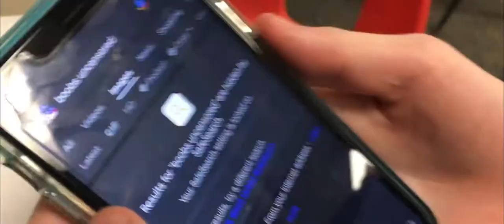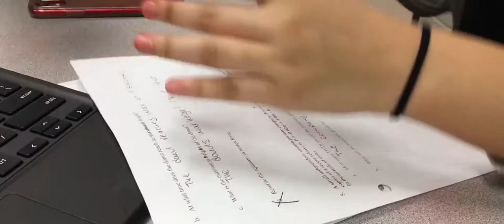This was a Joke Season 4 Trailer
Check out the new This was a Joke: Season 4 (Part 1) Trailer starring All your favorite actors.

US trailer Airdate: Nov 19, 2008